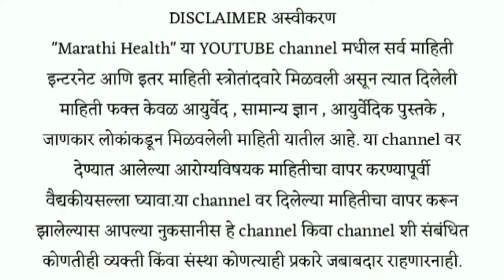या मिश्रणाची मसाज केसाचा एकही प्रॉब्लेम राहणार नाही ! kes vadhasathi gharguti upay